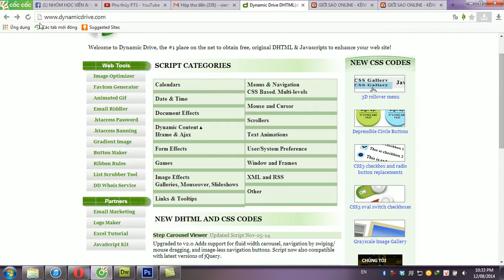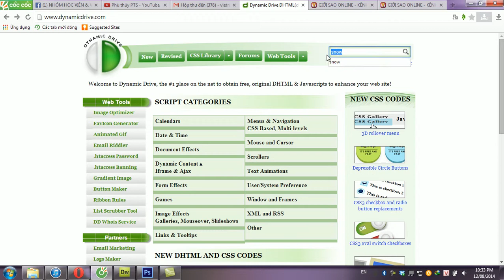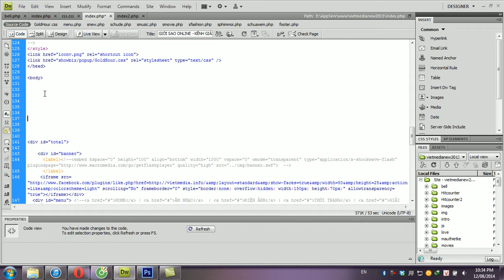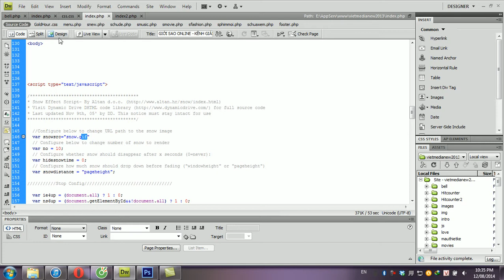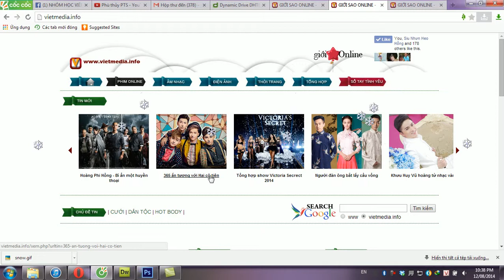Bonus | Dreamweaver Online - Tuyết rơi trên website ( Snow Effect )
- Bài tập nhỏ - nhanh ... thay đổi giao diện website của bạn nhân dịp Noel năm nay nhé :) | Host by : Leo Quoc Viet
- This December , you can change layout yourWebsite with SNOW Effect |  Host by : Leo Quoc Viet